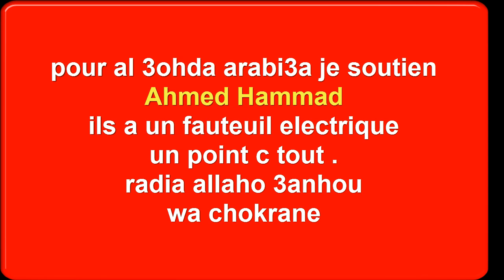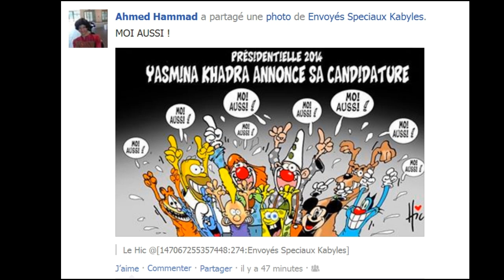je soutien ahmed hammad pour les présidentielle 2014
ils faut battre yasmina  khadra (Mohammed Moulessehoul) p résident Directeur  de CENTRE CULTUREL ALGÉRIEN de Paris .. programme de Yasmina.. voir la vidéo
notre slogan . ma dictature va devenir une démocratie avec le temps.
↓ Les Liens ↓un moyen efficace : Les mots mère de chaque langue,
exemple : ?! arabe & hébreu ?!

 •Җ:|| .. +:Λ÷Ο+ .. Σ[•ҖΣΨ÷|